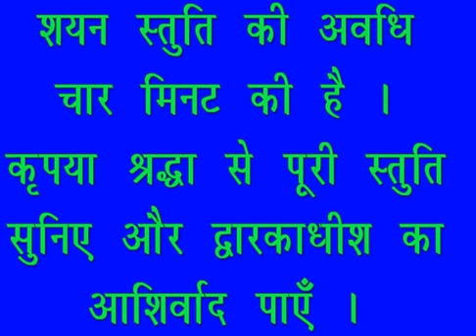शयन स्तुति : Shayan Stuti : Shree Dwarkadhish Temple : श्री द्वारकाधीश मंदिर : (18/01/2023)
लाइव दर्शन : शयन स्तुति : श्री द्वारकाधीश मंदिर : १८ जनवरी, २०२३ (बुधवार) : द्वारका (गुजरात)